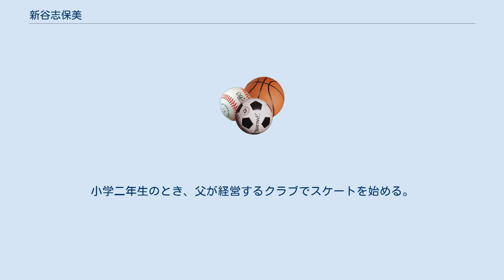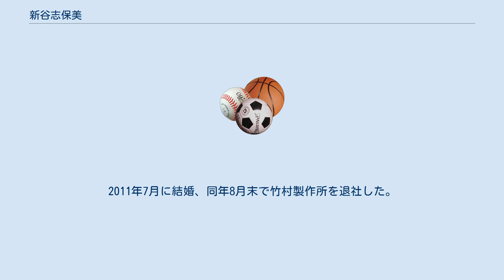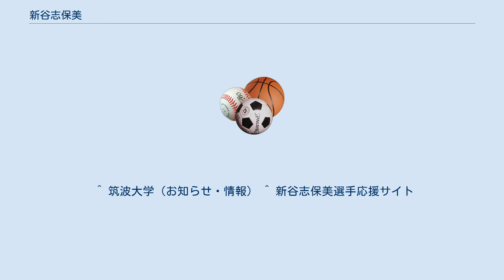新谷志保美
新谷 志保美（しんや しほみ、1979年8月10日 - ）は、日本の女子スピードスケート選手である。
筑波大学体育専門学群卒。
156cm、51kg。
現姓は神津。
　 長野県上伊那郡宮田村出身。
兄は長野県の中学校教師で社会科を教えている。
小学二年生のとき、父が経営するクラブでスケートを始める。
1995年の全国中学校スケート大会で500m・1000mの2冠を達成。
 多くのスポーツ名門校からの誘いを蹴り、スポーツ界では無名だった伊那北高校に進学。
1996・97年の高校総体500mを連覇。
 筑波大学進学後も学生スプリント2年連続完全制覇など学生タイトルを総なめにする。
卒業後、竹村製作所へ入社。
2003-04には全日本スピードスケート距離別選手権大会2冠、全日本スプリントスピードスケート選手権大会総合優勝を成し遂げ、W杯でも500mで2勝を上げた。
このシーズンより設けられた100mでは初代女王に輝いた。
 2008-09の第35回全日本スプリントでも2度目の日本一になった。
 2009年12月のバンクーバーオリンピック選考会500mで4位となり、30歳を超えて念願の冬季五輪出場権を手にしたが、本大会では14位だった。
 2010年3月に引退。
2011年7月に結婚、同年8月末で竹村製作所を退社した。
 ^ 筑波大学（お知らせ・情報） ^ 新谷志保美選手応援サイト